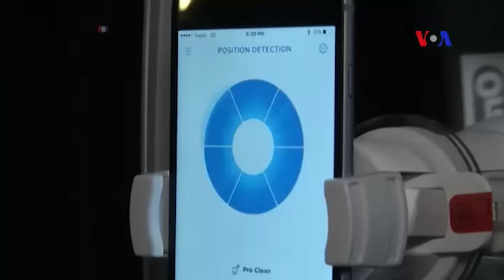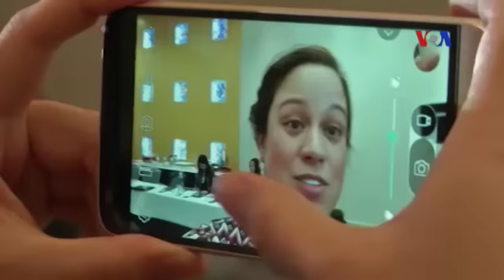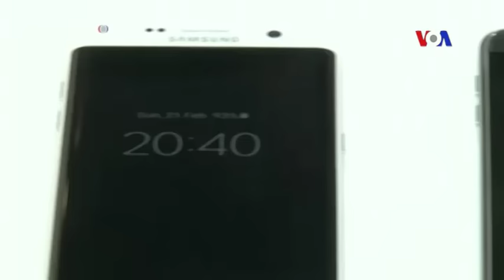Điện thoại thông minh củng cố thế ưu việt trong thế giới di động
Kỹ thuật thiết bị di động đang phi hết tốc lực về phía trước. Tại một trong các cuộc triển lãm di động lớn nhất thế giới, ở Barcelona, Tây Ban Nha, các đại công ty kỹ thuật Facebook và Samsung, cũng như phần lớn các công ty cạnh tranh, tất cả đều mang lại tin vui cho người tiêu dùng các thiết bị cầm tay. Thông tín viên VOA George Putic ghi nhận chi tiết.